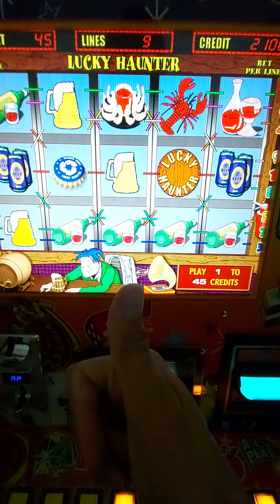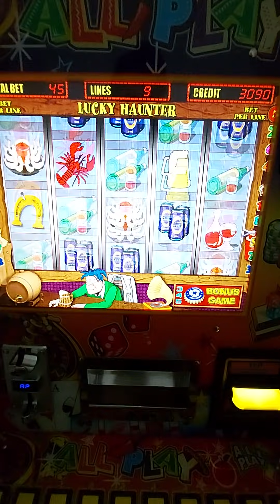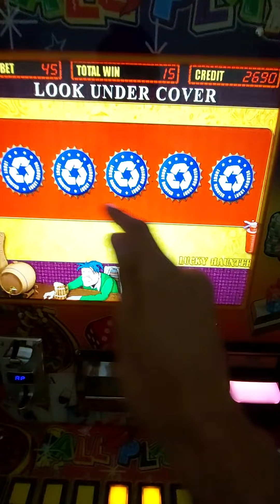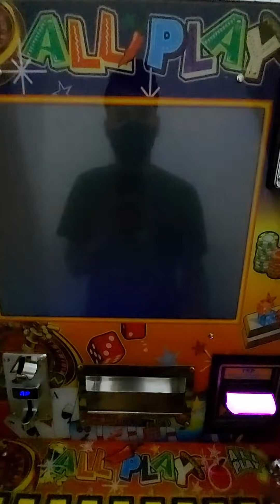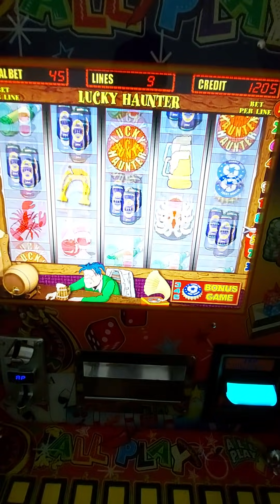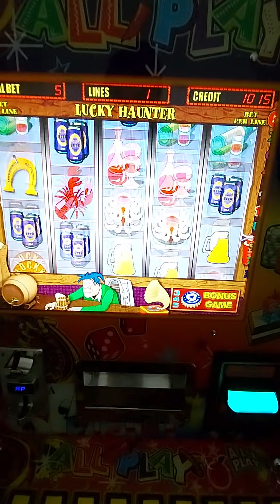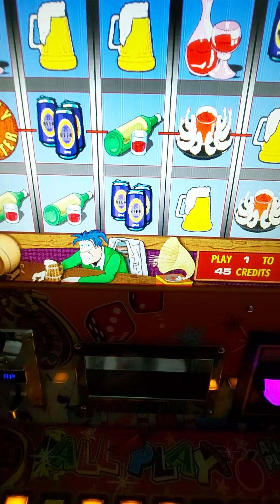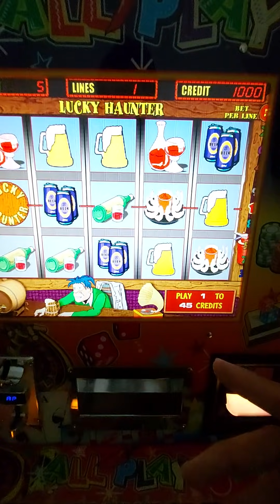ABRO 2 FICHITAS de APU3STA MÁXIMA 🤪🤪🤪 en el BONUS 🤑🤑🤑 del LUCKY HAUNTER 🦞🐚🦞🐚🦞 en la tragamonedas 🎰